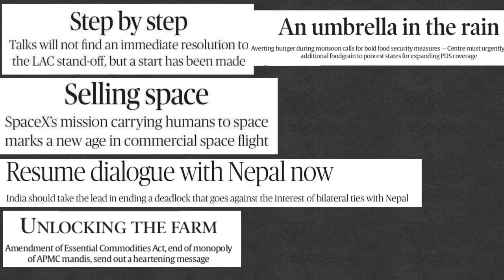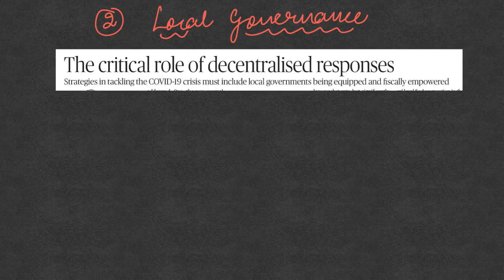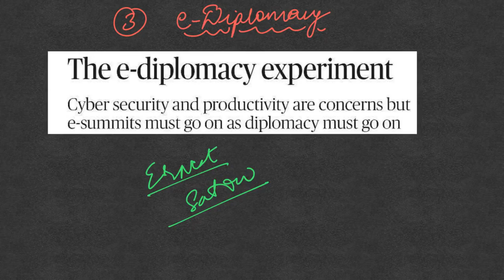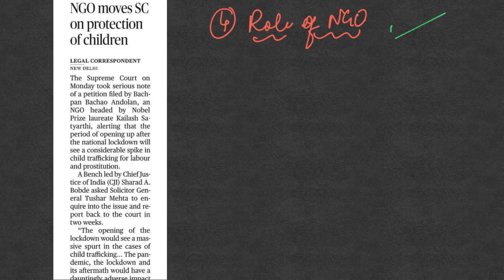By IAS Topper Current Affairs(Hindu, IE) Analysis & Answer Writing Guidance (I-CAN) June 9, 2020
Topics covered today:
1. Story of the day: The Mystery of Sanjeevani
2. Topics previously covered
3. Monetization of Deficit: Reasons for downgrade; Why it matters; Data; Why MoD is good
4. Local Governance: Important data on finances of LSG
5. E-Diplomacy: successful examples; Limitations of e-diplomacy
6. Role of NGO: Example of Bachpan Bachao Andolan
7. Health issues: Important Data
8. Detailed Discussion of Previous day’s Question
9. Today’s Question “Discuss the qualities that a civil servant should possess. Give examples from your own lives when you have displayed any 2 such qualities” [10 marks, 150 words]